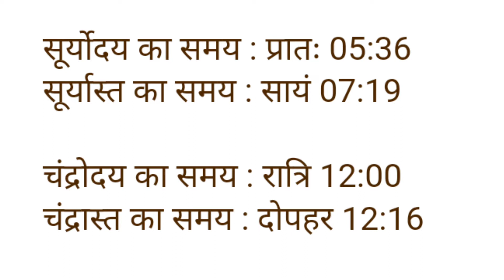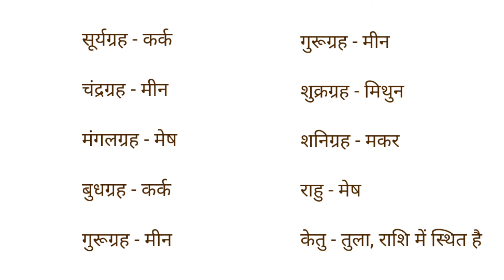Aaj ka panchang बुधवार 20 july 2022 पंचांग l आज की तिथि l शुभ मुहूर्त,राहुकाल, wednesday ka panchang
आज का पंचांग आज का चौघाड़िया बुधवार wednesday 20 july 2022 आज का शुभ समय आज का शुभ मुहूर्त आज का नक्षत्र समय आज का राहुकाल समय आज का ग्रह गोचर आज सूर्योदय समय आज सूर्यास्त समय आज चन्द्रोदय समय आज चन्द्रास्त समय आज की तिथि आज दिनांक मास पक्ष अयन ऋतु विक्रम संवत शाके संवत आज का योग आज करण आज का ग्रह विचार आज सूर्योदय कालीन नक्षत्र आज का शुभ महूर्त अभिजीत मुहूर्त विजय मुहूर्त गोधूलि मुहूर्त निशिता मुहूर्त ब्रह्म मुहूर्त राहुकाल दिशाशूल आज का पंचक काल दिन का चौघड़िया मुहूर्त रात का चौघड़िया मुहूर्त राहुकाल आज का गुलिक काल आज यमगंड समय दुमूर्त समय वर्ज्य काल भद्रा काल विछून्डो समय काल दिन और रात का चौघड़िया मुहूर्तक्या रहेगा,आज सूर्य चांद कब निकलेगा aakajpanchanglive2022 dailypanchanglive
aaj ka panchak kal wednesday 20 july 2022